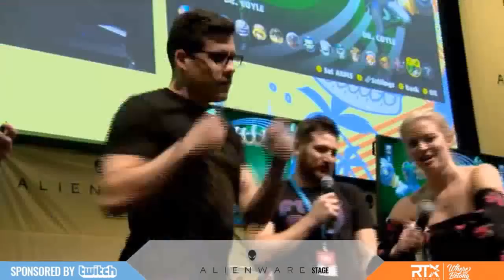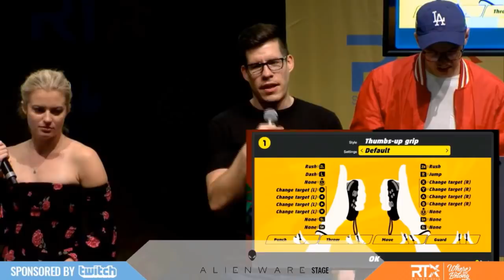RTX Sydney 2018 - FH & Gus Sorola Plays Arms with Guests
RTX Sydney 2018
Funhaus and Gus Sorola Plays Arms with Guests

Gus Sorola play's Arms with Funhaus, The Yogscast and others.

This is taken from streaming so there are some issues with video and sound that can not be amended because this is how they are streamed.